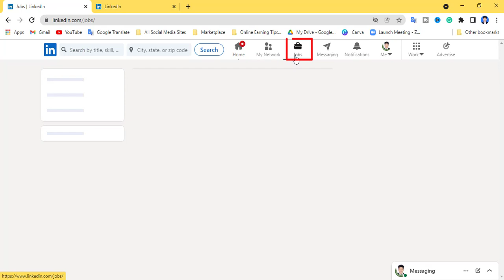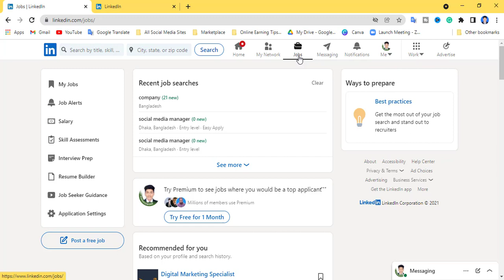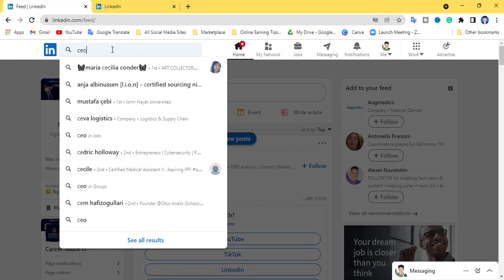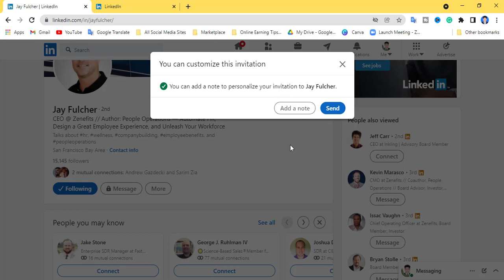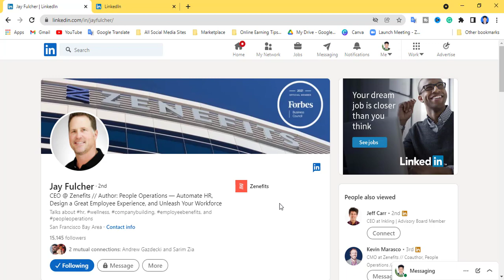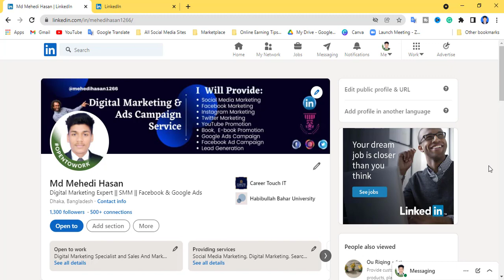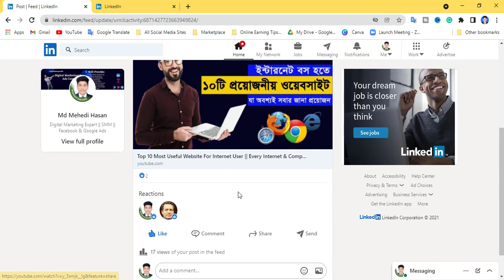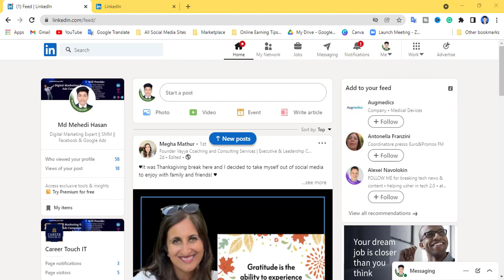লিংকডিন থেকে কাজ পাওয়ার গোপন কৌশল জেনে নিন। কিভাবে লিংকডিন থেকে কাজ পাবেন । LinkedIn Job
Are you using LinkedIn?
If you are a LinkedIn user then today's video is very important for you. Because, in today's video, we have shared some strategies that you can apply to get work from LinkedIn.